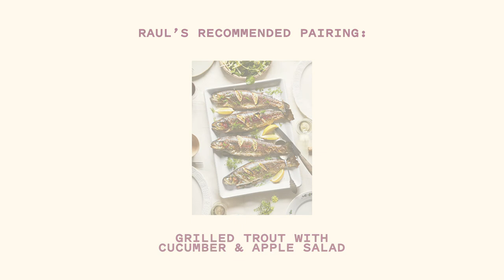Interview with Raul Diaz: Wine & Recipes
Award-winning wine educator and author of Wine & Recipes joins Isabelle to discuss wine and food pairing.

They discuss and taste a German riesling, which Raul recommends pairing with his recipe for grilled trout with cucumber & apple salad.

About the riesling:
Lorcher Riesling Trocken, Weingut Wurm, 2016